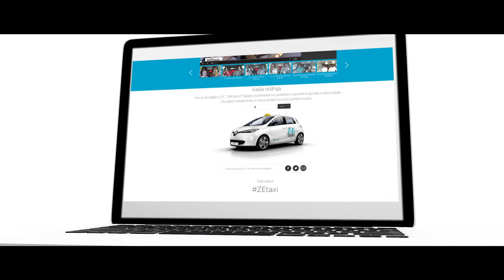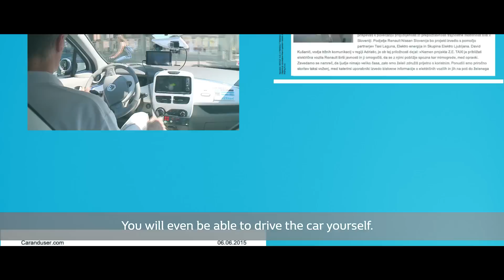2015 GOLDEN SEMPLER for Innovative use of the communication channel & Best experiential campaign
Renault Z E  Taxi
Client: Renault
Media Agency: OMD - OMNICOMMEDIAGROUP